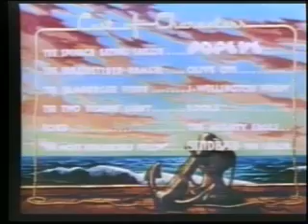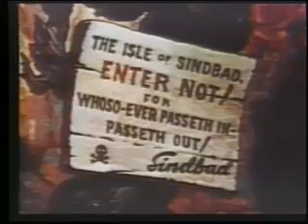Popeye the Sailor: Sinbad the Sailor (1936)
The classic tale of Sinbad the Sailor, adapted for Popeye and Olive. Featuring memorable appearances by Wimpy, Olive, and the singing two-headed monster.